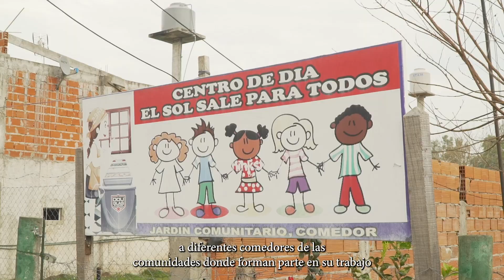Mes de la leche | Comedores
En el MesDeLaLeche celebramos la importancia del consumo de este alimento colaborando con quienes más lo necesitan. 🙌

Por eso, nuestros colaboradores participaron de una votación para convocar a distintos comedores de las comunidades donde están ubicadas nuestras Plantas industriales y nos comprometimos a donar cajas con nuestros productos a las familias que asistan a estas instituciones.  🥛🤍